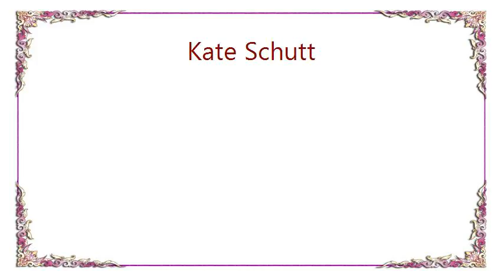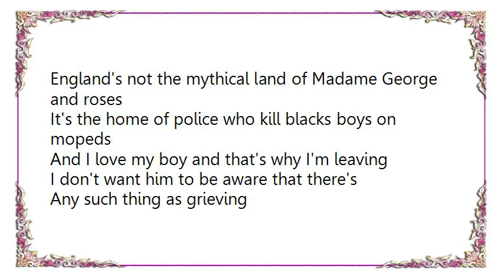Kate Schutt - Black Boys on Mopeds Lyrics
[Lyrics Kate Schutt - Black Boys on Mopeds]
Margareth Thatcher on TV
Shocked by the deaths that took place in Beijing
It seems strange that she should be offended
The same orders are given by her
I've said this before now
You said I was childish and you'll say it now
Remember what I told you
If they hated me they will hate you
England's not the mythical land of Madame George and roses
It's the home of police who kill black boys on mopeds
And I love my boy and that's why I'm leaving
I don't want him to be aware that there's
Any such thing as grieving
Young mother down at Smithfield
Five a.m., looking for food for her kids
In her arms she holds three cold babies
And the first word that they learned was please
These are dangerous days
To say what you feel is to dig your own grave
If you were of the world they would love you
It's the home of police who kill blacks boys on mopeds